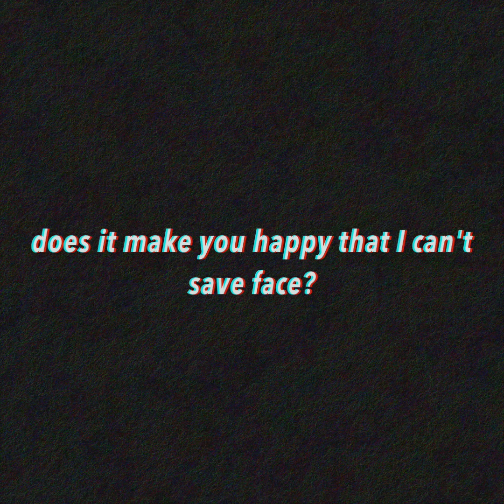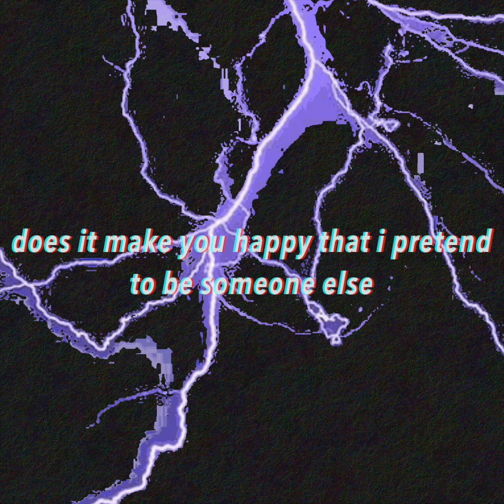LET THEM FEEL YOUR RAGE (lyric video !!!!!)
i threw this together QUICK as hell